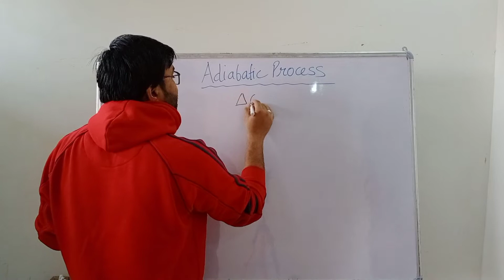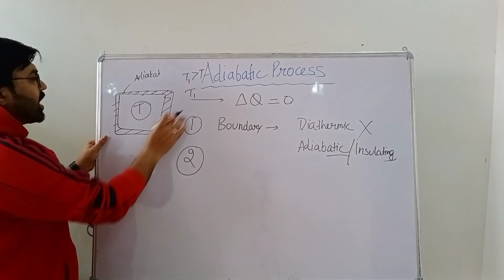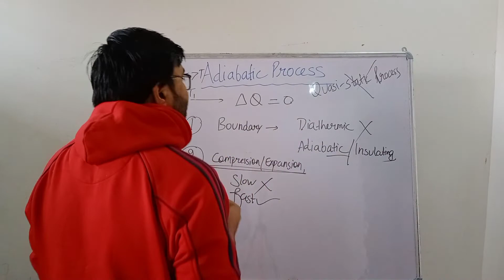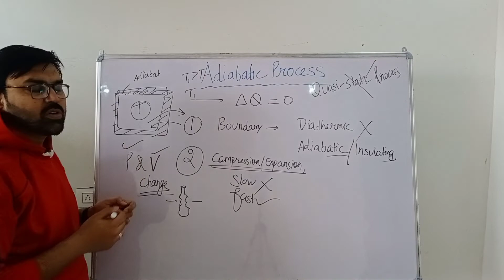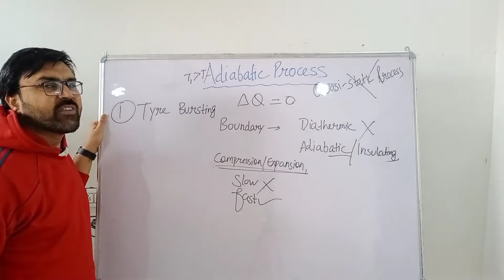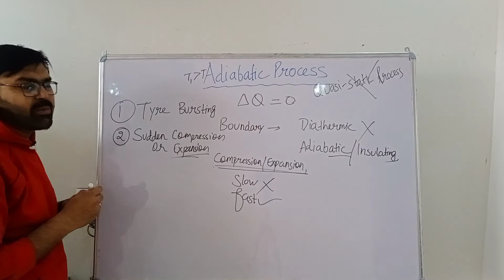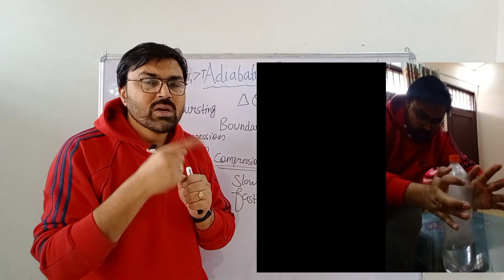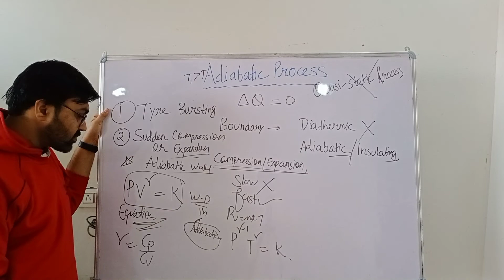Adiabatic Process | What is an Adiabatic Process | With Examples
What is adiabatic expansion
conditions for adiabatic process

Join our whatsapp group for updates and notes.